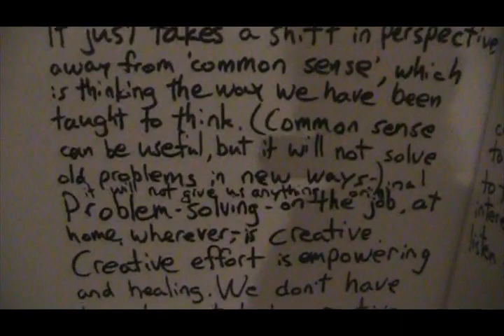i don't want to make art anymore.avi